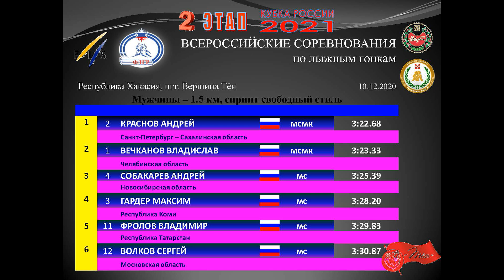20/21 Кубок России. Спринт свободным стилем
10 декабря 2020 года, в пгт. Вершина Тея (Республика Хакасия) стартовал второй этап Кубка России по лыжным гонкам 2021 года.

В первый соревновательный день спортсмены состязались в спринте свободным стилем.

Среди мужчин победил Андрей Краснов (Санкт-Петербург), второе место у Владислава Вечканова (Челябинская область), третье место у Андрея Собакарева (Новосибирская область).

4. Максим Гардер (Республика Коми)
5. Владимир Фролов (Республика Татарстан)
6. Сергей Волков (Московская область)